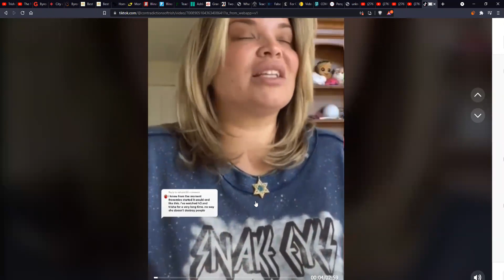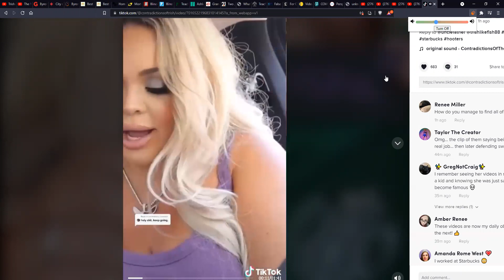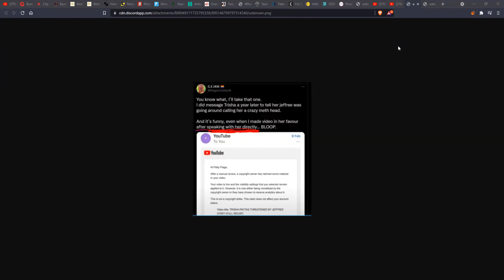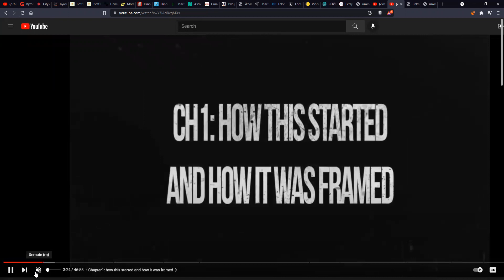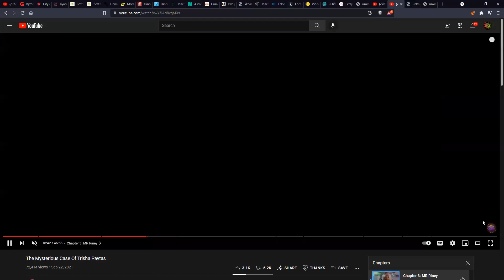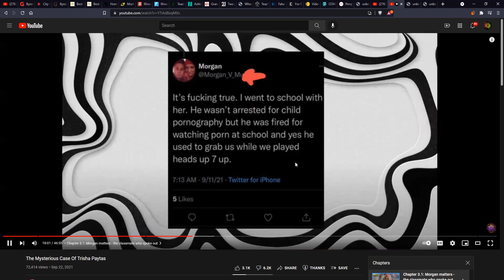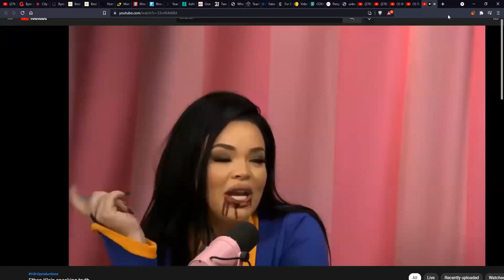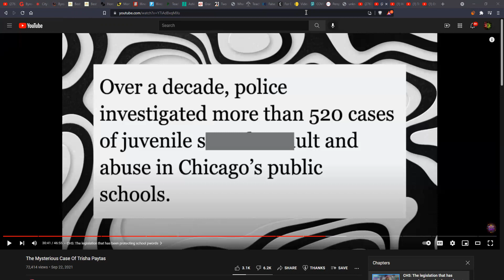Trisha / Mysterious /Petty Paige breaking some stuff down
Some of you suggested I react to Mysterious' video , after seeing Petty's upload I thought this could be more interesting .